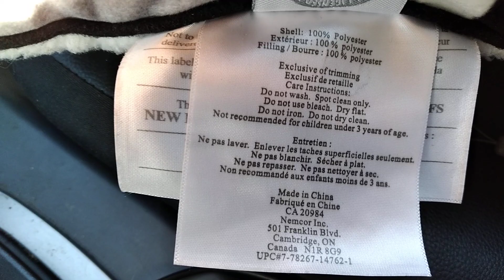Chicago Blackhawks pillow nhl